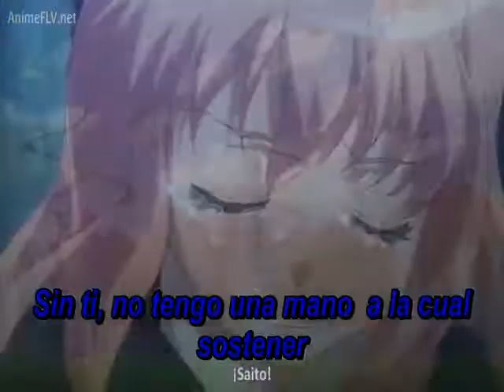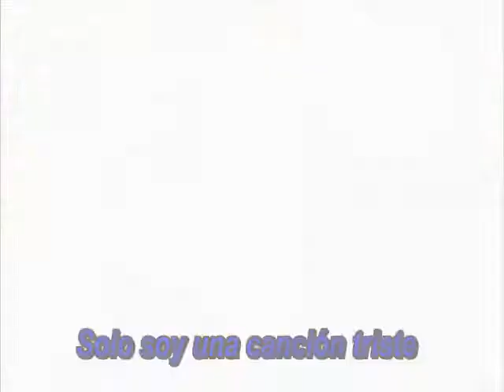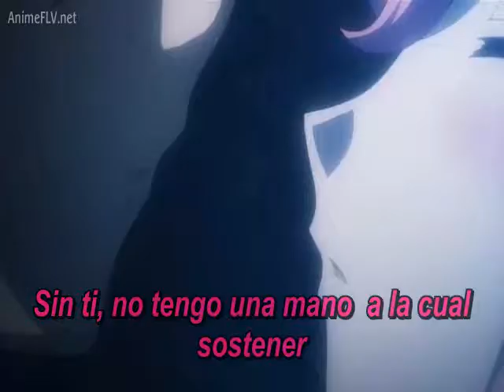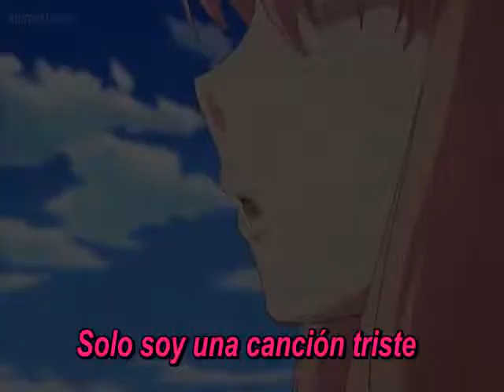Zero no tsukaima- sad song